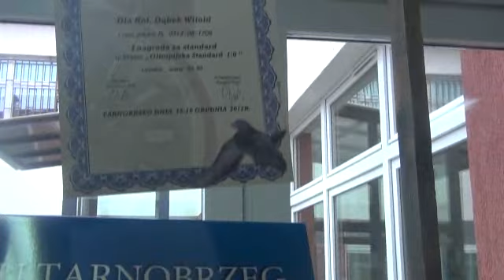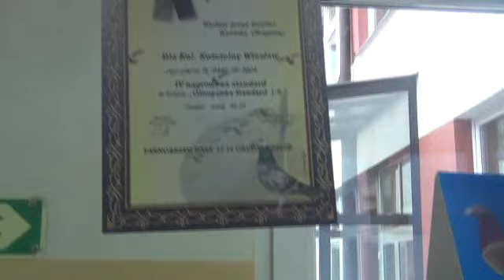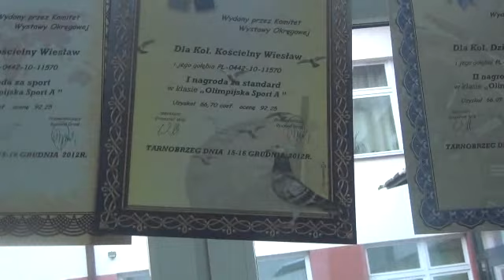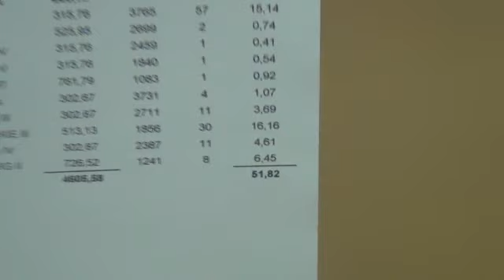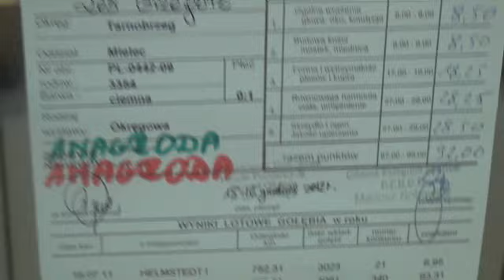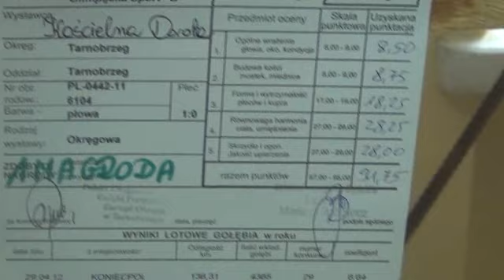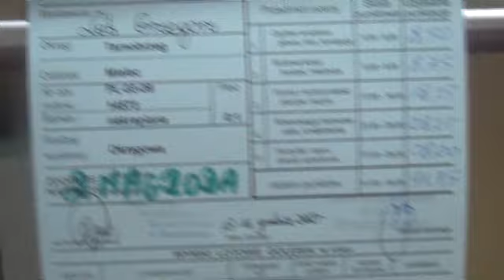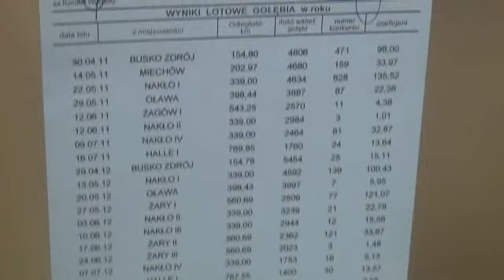WYSTAWA OKRĘGU TARNOBRZEG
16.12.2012 r. Odbyła się wystawa Okręgu Tarnobrzeg. Przedstawiamy reprezentację która będzie nas reprezentować na wystawie Ogólnopolskie w Sosnowcu.